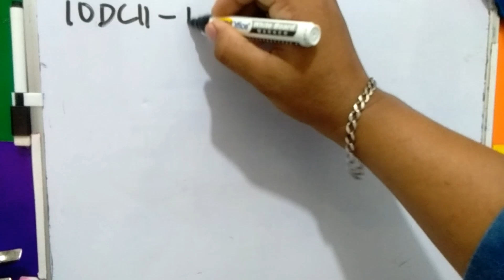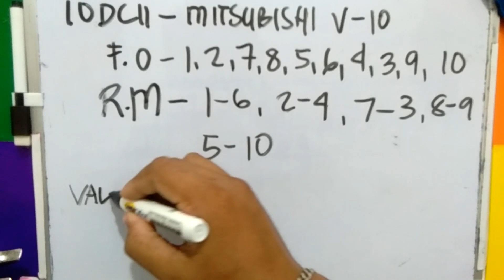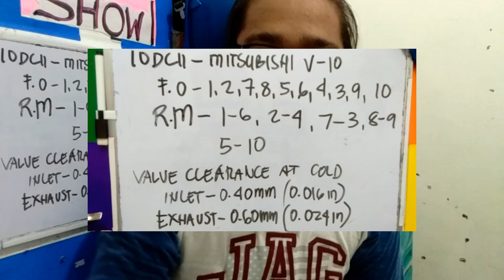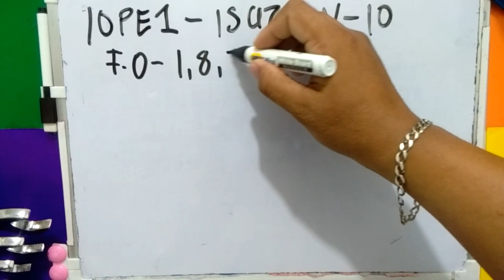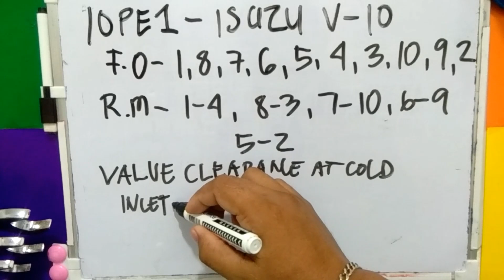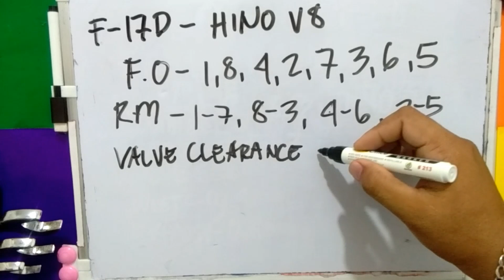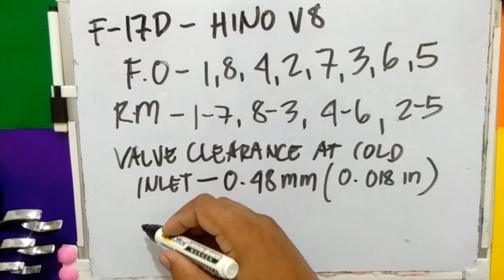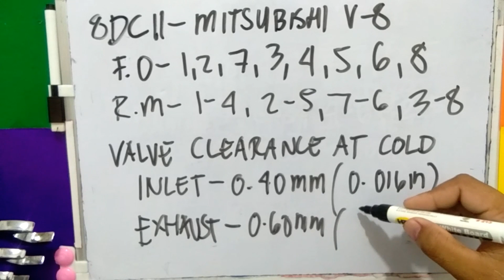Mitsubishi 10dc11 & 8dc11 l hino F-17D | ISUZU 10PE-1 | V-type engine firing order & running mate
This video shows the firing order and running mate of V-type engine like 10dc11, 8dc11, F-17d and 10pe-1. It is also shows the engine valve adjustment clearance.

Thank you and mabuhay!!! To god be the glory!

pls visit also my social acc.
fb page: boss jerome tech. show